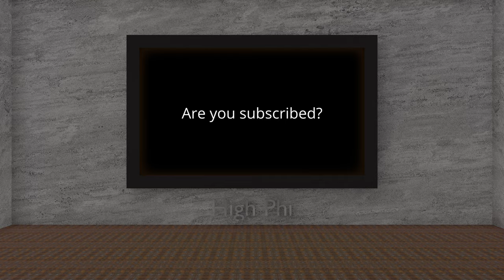Forza Horizon 5 Trial: 8 22 24 (All 3 TRACKS)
Race the trial this week in the Fiesta.
Does any one miss the LIVE play?